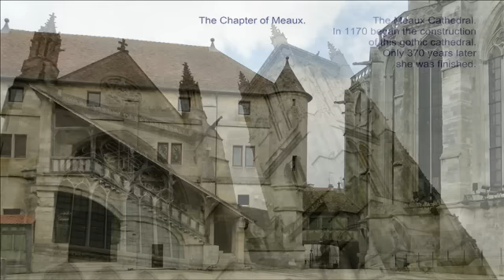France: Meaux at the river Marne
Meaux is a commune in the Seine-et-Marne department in the Île-de-France region in the metropolitan area of Paris.
The town of Meaux is situated in a basin, dug into the plateau of Brie in the river Marne. The river that runs through the town forms a short loop, partly non-navigable for barges to the true center of Meaux. But the locks allow the passage of barges, daily up to the garden Ceccaldi, surrounding the market area.
In Meaux there is a Gothic cathedral, whose construction began in 1170 and that was completed 370 years later.
(Source: Wikipedia)